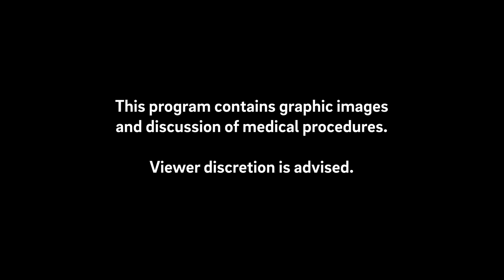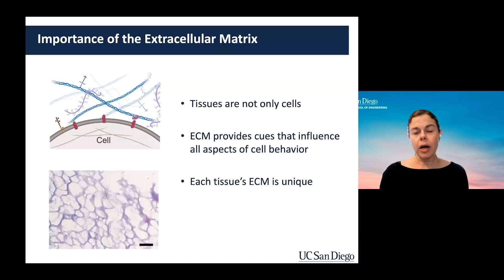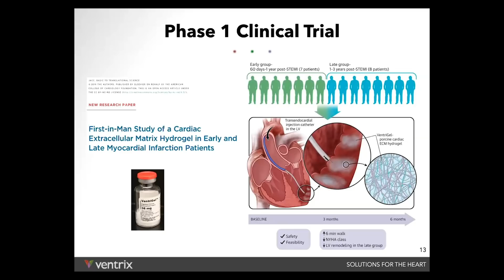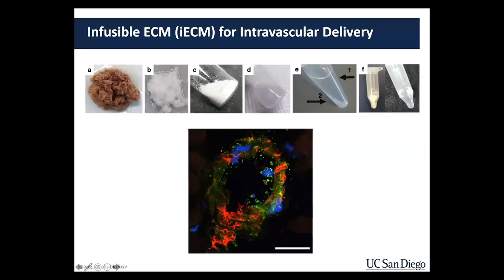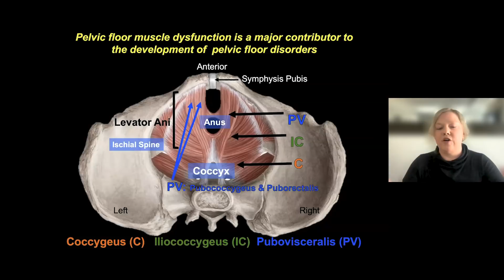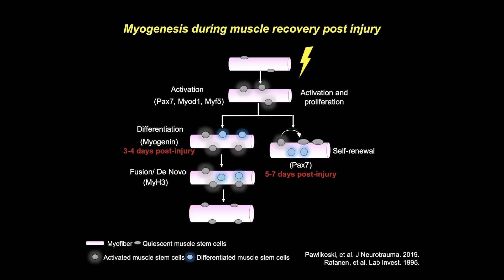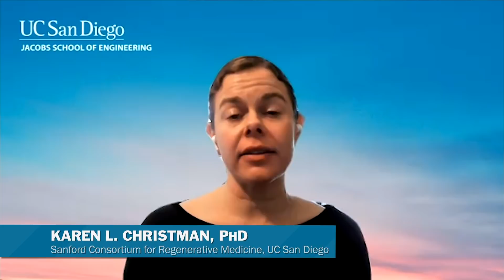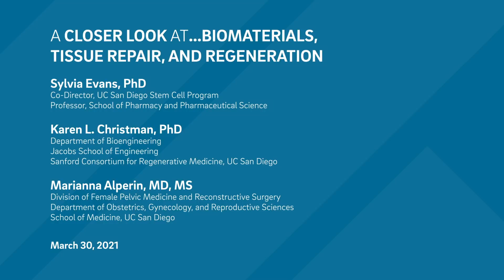Pro-Regenerative Biomaterials for Treating Heart and Skeletal Muscle - A Closer Look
Karen Christman and Marianna Alperin discuss the newest discoveries and cutting-edge techniques for pro-regenerative biomaterials for heart and skeletal muscle with applications to cardiovascular disease and pelvic floor disorders. [5/2021] [Show ID: 36848]